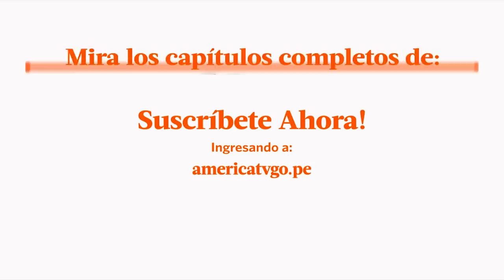Al Fondo hay Sitio avance Jueves 01/12/2016